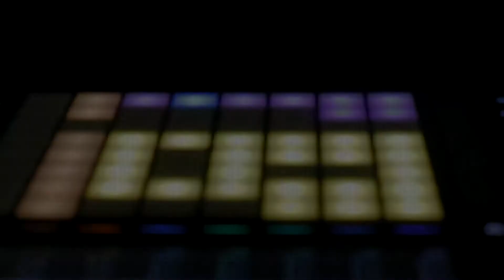MALASORTI - "Tropu po mei" live! al Radio X Social Club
Presentazione album "S'ardicity" al Radio X Social Club / EXMA
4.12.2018